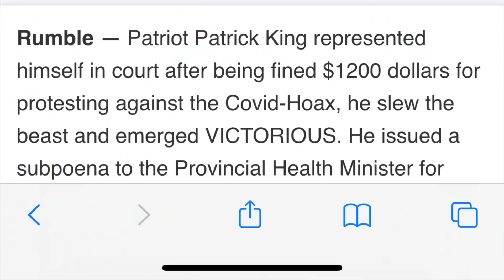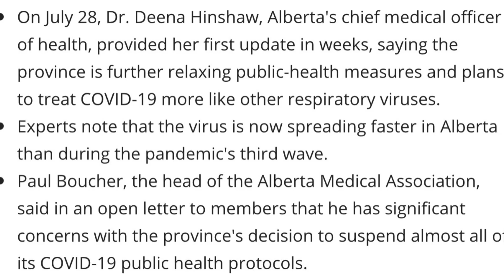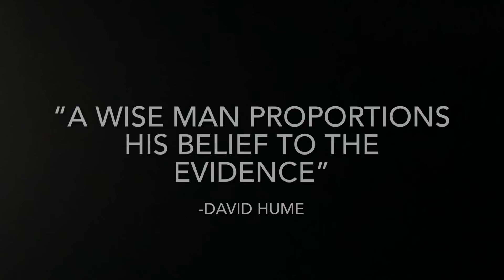Albertan Patrick King Fights Covid Fine & WINS - But What Does It Mean? Viva Frei Vlawg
There is an interview that is making the rounds on Rumble about an Alberta man named Patrick King￼who successfully contested a Covid ticket and people are drawing some pretty radical conclusions. Here is the breakdown.